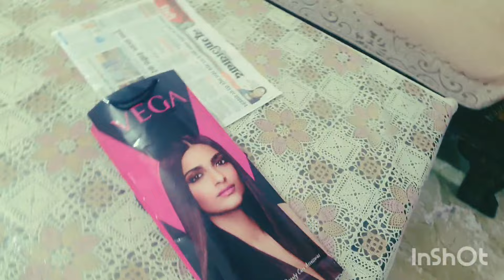😱10 min में👉घर में ही 3 ईजी स्टेप से करना सीखें hair cutting